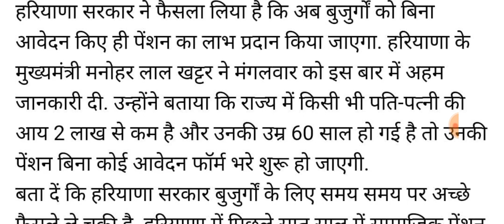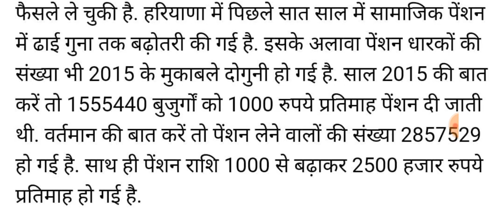हरियाणा में पेंशन और भत्ते में फिर से 20% बढ़ोतरी होगी बड़ी खुशखबरी आई अभी अभी अलार्म दिवाली से पहले